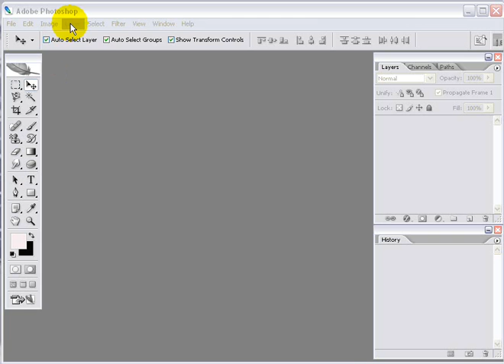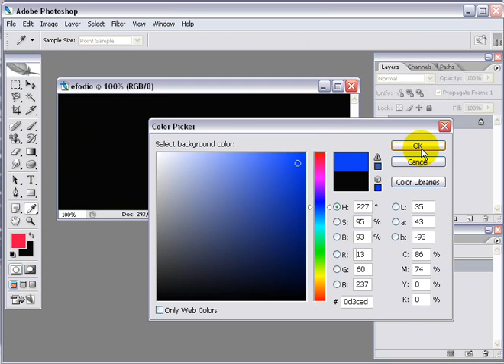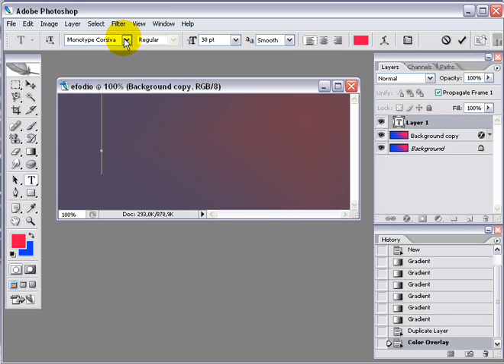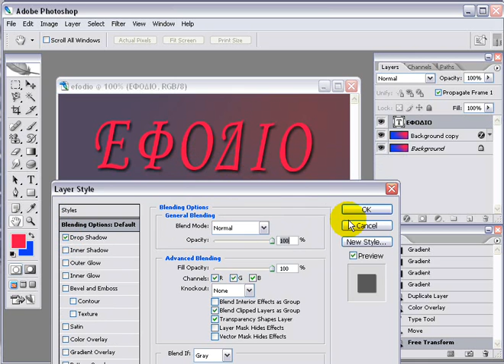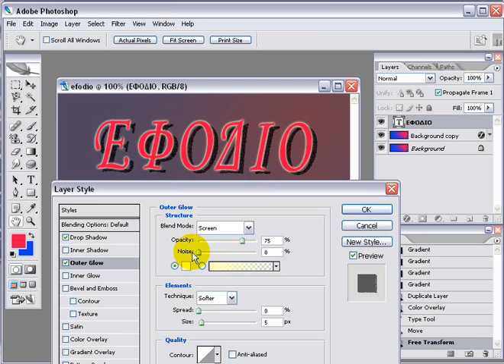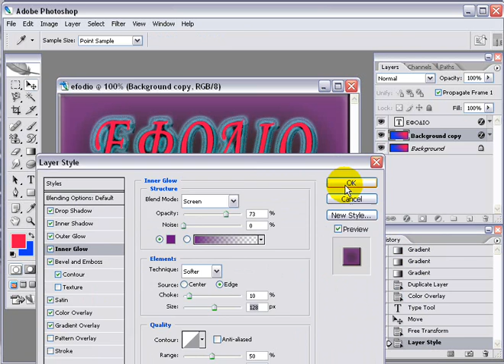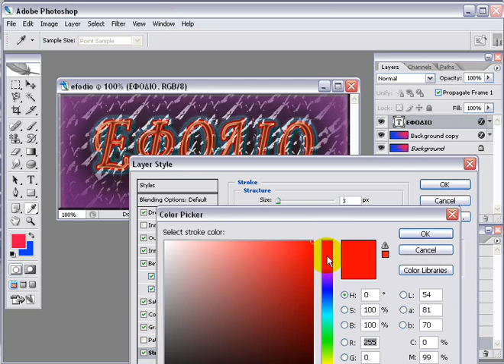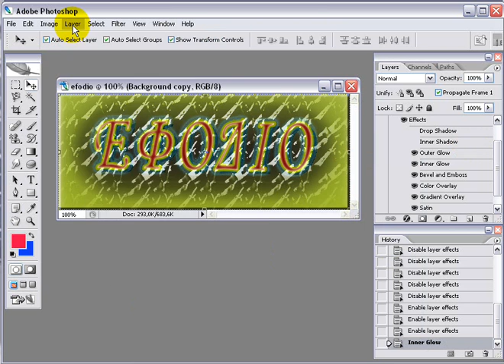How to PhotoShop layer Style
PhotoShop layer Style